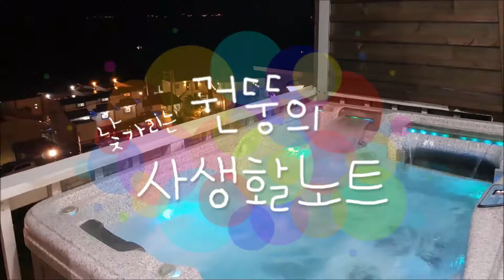(권뚱Vlog) 남해 '더바다앤펜션' 밤바다 보면서 소고기먹고 스파까지~ 신선노름이 따로없구나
촬영장소: 대한민국 경상남도 남해군 남면 빛담촌길 17-15 '더바다앤펜션'